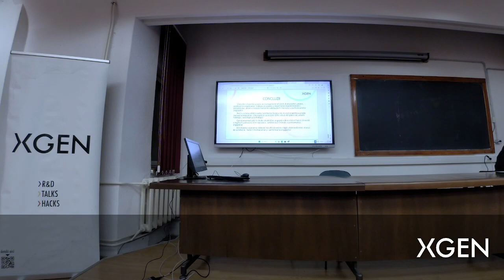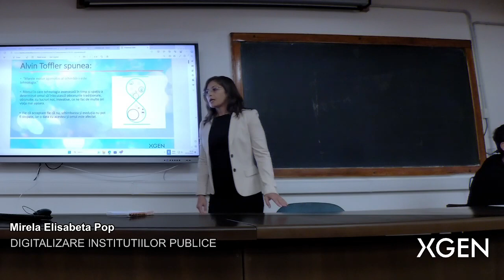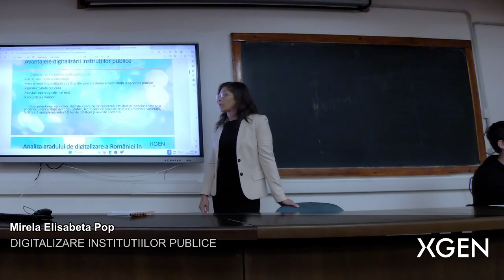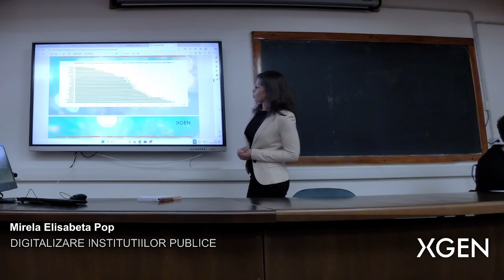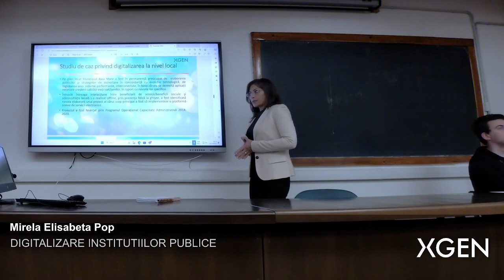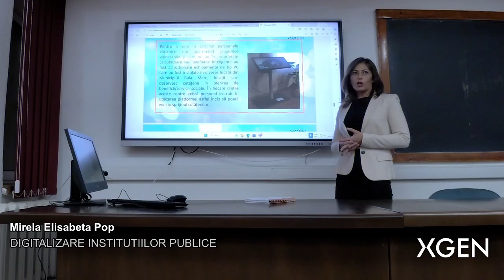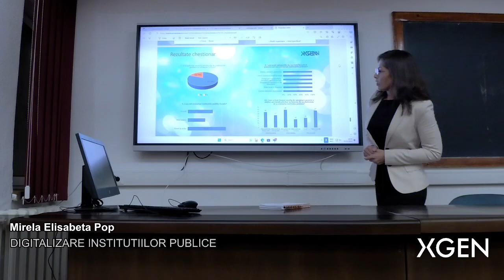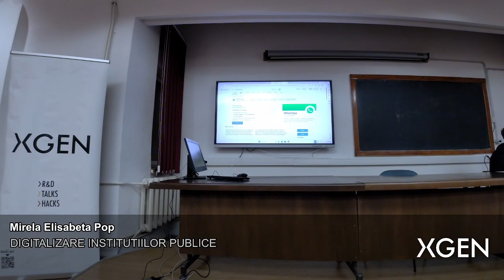XGEN 2023 - Economic Sciences - Mirela Elisabeta Pop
XGEN 2023 - Economic Sciences - Mirela Elisabeta Pop - Digitalizarea Insitutiilor Publice